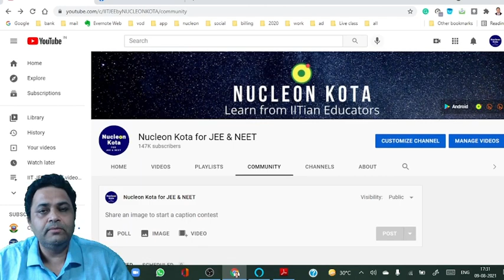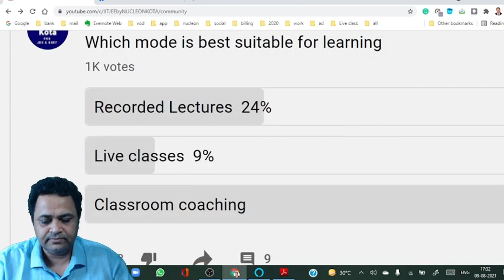which mode is best for learning?